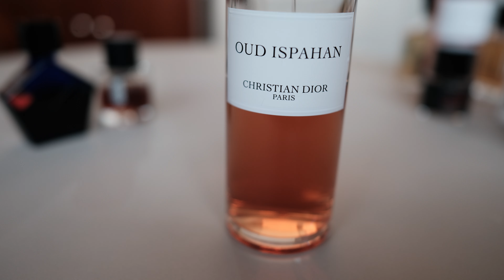WEDDING DAY FRAGRANCES